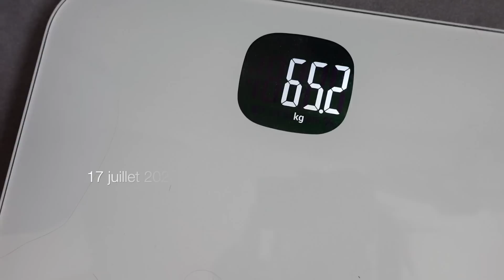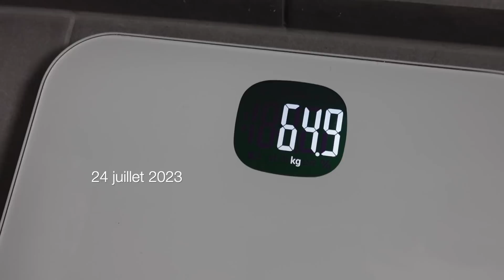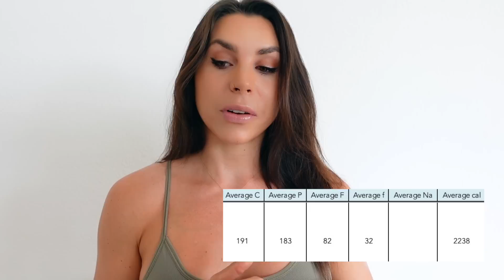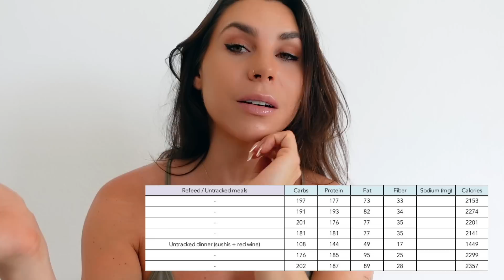Je recommence une sèche ?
Dans cette vidéo, je vous parle de mon nouvel objectif !

Je documente mes préparations pour mes compétitions de bodybuilding en tant qu’athlète bikini IFBB pro.

Je pratique le fitness depuis 2015 et j’ai la chance que ce soit non seulement ma passion mais aussi mon métier (coach fondatrice de la @teamfitbyc et athlète IFBB bikini pro).

GUIDES & PROGRAMMES 💥

TEAMFITBYC 🖤

- Lifestyle (nutrition/sport)
- Suivi santé hormonale
- Suivi santé digestive
- Psychothérapie

- Lifestyle (nutrition/sport)
- Santé hormonale
- Santé digestive

PODCAST 🎙

NU3 -15% 🌸

avec le code CHLOE15
avec le code CHLOE